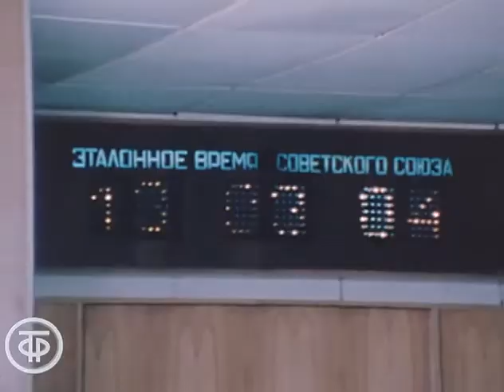Эталон времени, частоты и длины. Новости. Эфир 9 августа 1978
Репортаж об исследованиях Всероссийского научно-исследовательского института физико-технических и радиотехнических измерений в области применения лазерных систем для разработки единого эталона времени, частоты и длины.

Информационный сюжет. Новости. Эфир 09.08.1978.